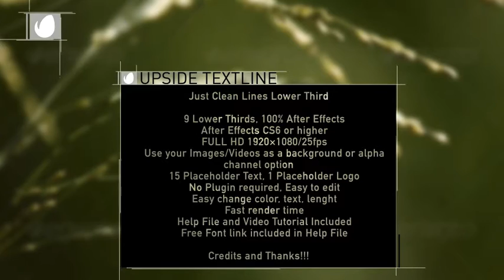Clean Lower Third | After Effects Elements - Envato elements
brand,business,clean,corporate,elegance,flexible,grace,lower 3rd,lower third,minimal,minimalistic,stylish,third,video